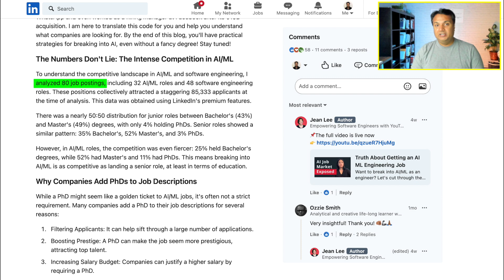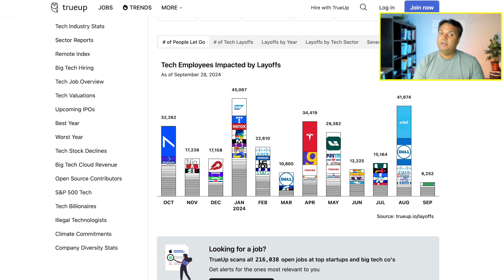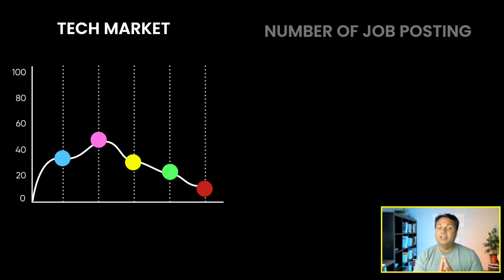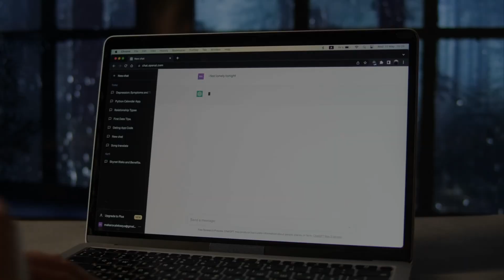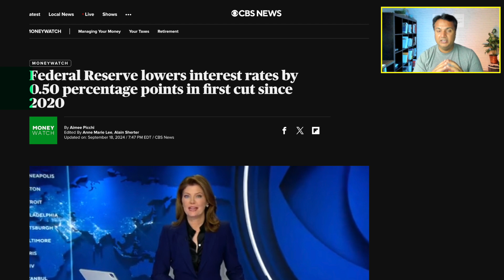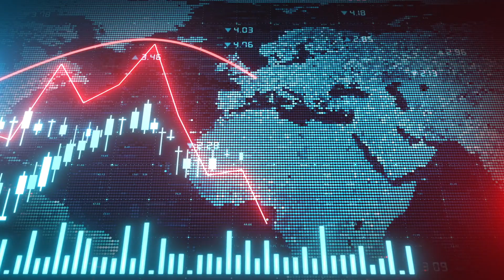Data Science Career Path in 2025 | THE HARD TRUTH!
Want Free Data Science Roadmap Guide?

Sharing my thoughts on the current and future trends for the data science job market.